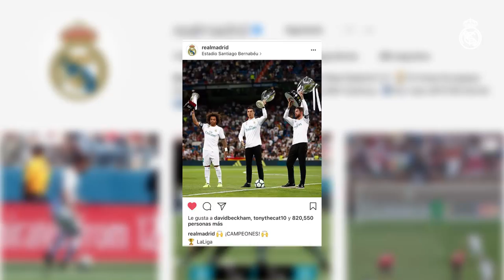Celebrating our 33rd LaLiga title at Bernabéu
Join us celebrating our 33rd LaLiga title at our stadium Santiago Bernabéu